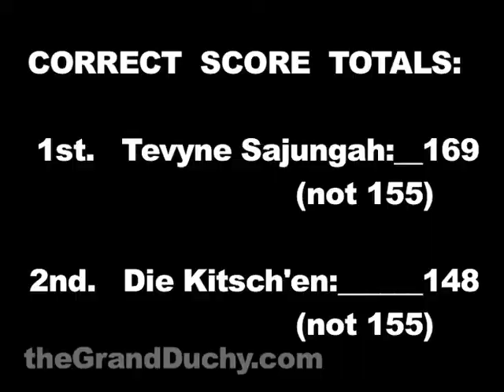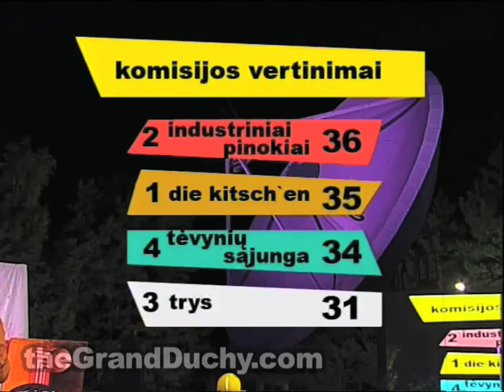"ATGIMIMO CYCLONE" Artothlon 4 (intl. championship of Arts) live broadcast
Kimo Arbas and Aukse Petrulienes art work on the international championship of the arts "Artothlon" for Vilnius European Capitol of Culture. on National television. Live broadcast...

Concept: "Artist dies, satelite, bla bla bla"
Jury: Arunas Gelunas, Nomeda...